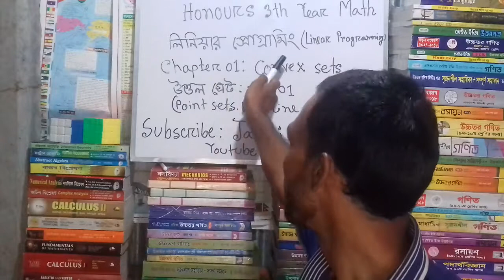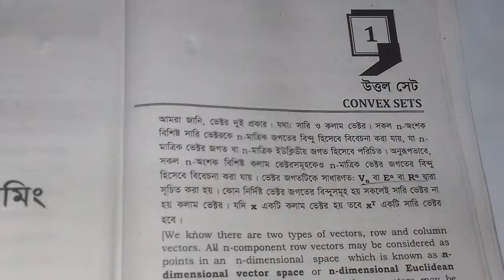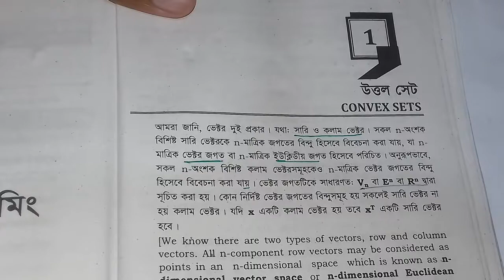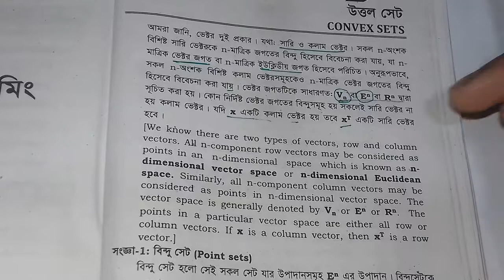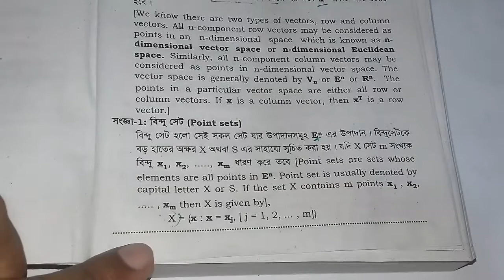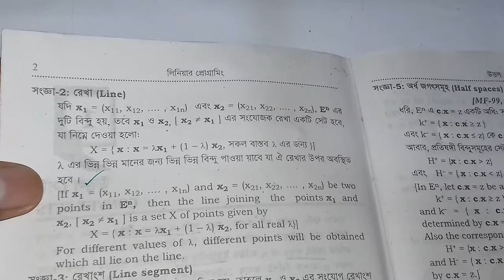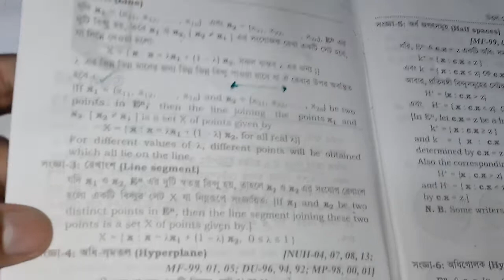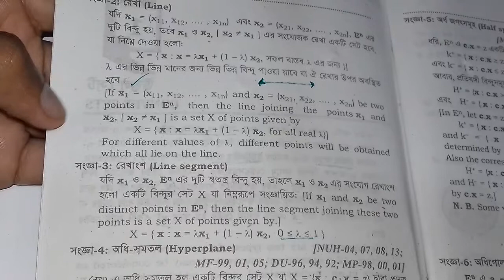Linear Programming Chapter 1 || part 1 || BSC Math 3th year Linear Programming || Razu Sir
Linear Programming Chapter 1 || part 1  || BSC Math 3th year Linear Programming ||